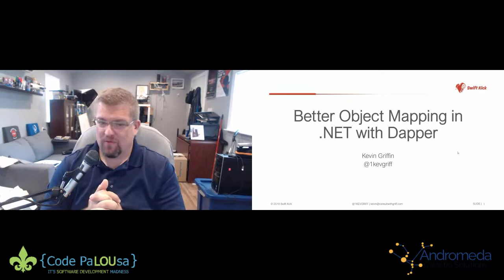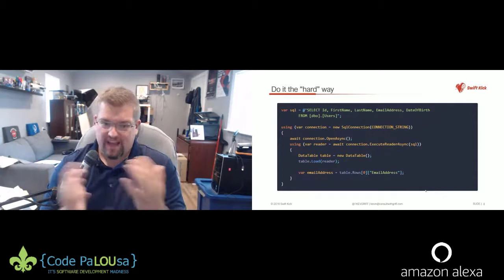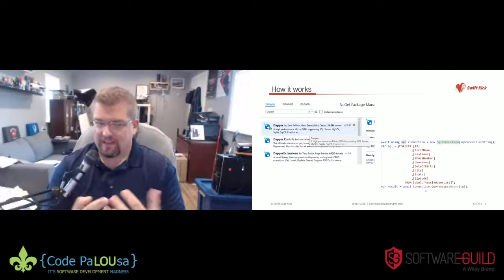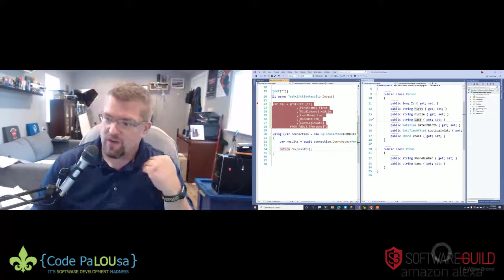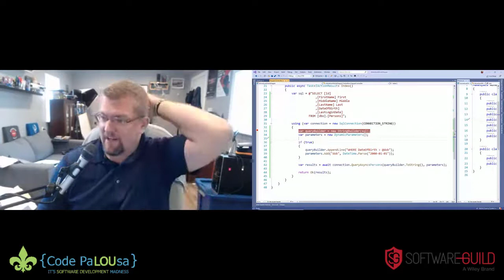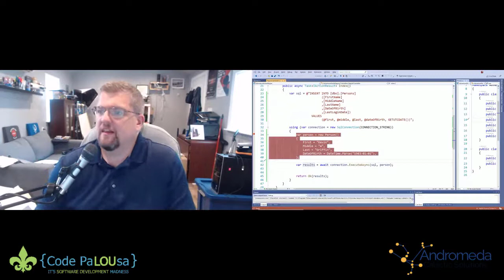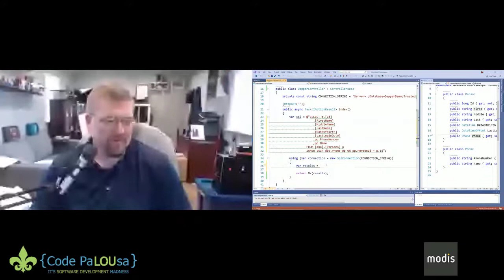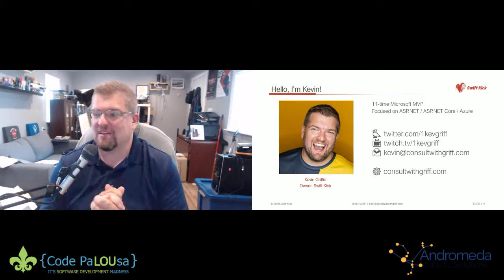Better Object Mapping in .NET with Dapper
In this session, we'll walk through many of the typical use-cases for Dapper and why you might want to consider it.

The complete session and speaker details below.

This was a presentation given at Code PaLOUsa 2020.  Code PaLOUsa is a software development conference designed to cover all aspects of software development regardless of the technology stack. The conference schedule features presentations from well-known professionals in the software development community.

✅Check-out the TaleLearnCode Twitch stream Monday, Wednesday, and Friday at 8:00 pm EDT

💸 Support The TaleLearnCode Community 💸

Any money raised through donations, subscriptions, etc. is used to help cover the costs of running the TaleLearnCode channels, speaking at events (when we can travel again), and organizing meetups, user groups, and other community events.

When people talk about using ORMs (Object Relational Mappers) like Entity Framework or nHibernate in their projects, they common are only looking for one fundamental feature: the ability to map SQL output to C# object. Large ORM-based solutions add additional complexity, and black-box much of what is happening behind the scenes. What if there are a smaller, more efficent way to do object mapping without the overhead of an EF? Dapper to the rescue! Dapper is a micro-ORM whose core function is to reduce some of the ceremony of talking to a SQL database while leaving you in complete control! In this session, we'll walk through many of the typical use-cases for Dapper and why you might want to consider it for your current or next project!

⭐ Kevin Griffin ⭐
Kevin Griffin is an author, teacher, mentor, and consultant focusing in software development. He is also a 10-time Microsoft MVP, specializing in ASP.NET and web development. As the owner of Swift Kick, a software training and services company, Kevin specializes in helping businesses push their technology stacks into the 21st century. You can often find Kevin speaking at conferences and user groups across the country or blogging In his spare time, Kevin is the co-host of the popular 2 Frugal Dudes podcast.